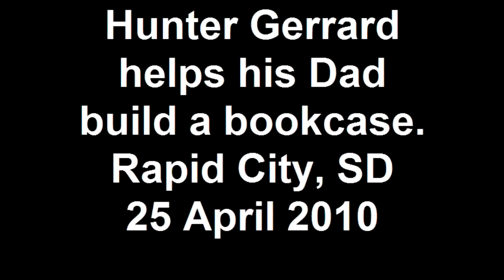Hunter Gerrard helps his Dad build a bookcase. Rapid City, S